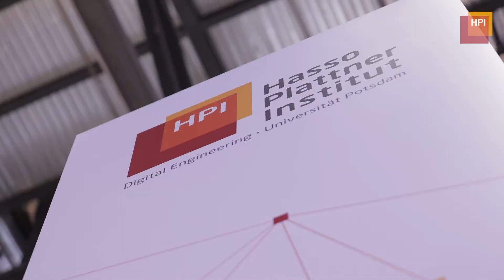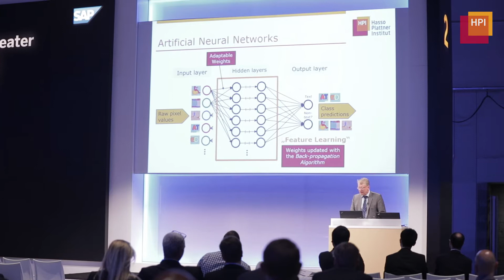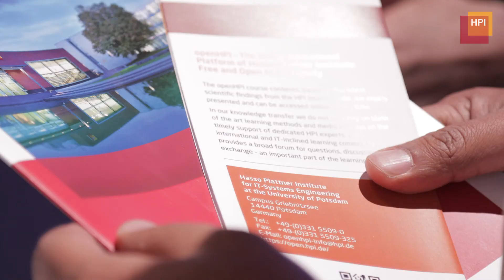Das Hasso-Plattner-Institut auf der SAPPHIRE NOW 2017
Vom 16. bis 18. Mai zeigte das Hasso-Plattner-Institut (HPI) auf der SAPPHIRE NOW, der weltgrößten SAP-Konferenz und -Kundenmesse, in Orlando (USA) ausgewählte Projekte seiner Forschung. Weitere Informationen